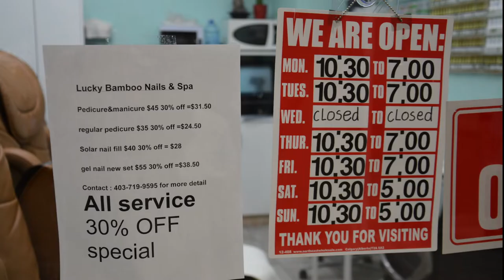New Horizon Mall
New Horizon Mall is the city’s international destination, offering a culturally unique shopping experience!
Welcome to Lucky bamboo nails & Spa! Discount 30%
Great service! Professionals are working here!
Make Your Booking today!